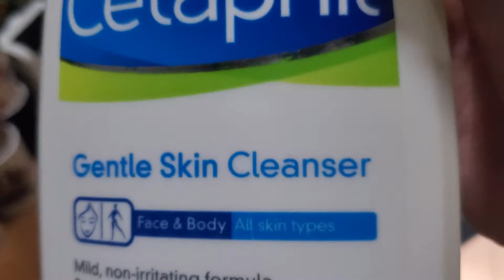SEPTEMBER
SME (on behalf of Columbia); LatinAutor - UMPG, UNIAO BRASILEIRA DE EDITORAS DE MUSICA - UBEM, ASCAP, Kobalt Music Publishing, LatinAutor, Sony ATV Publishing, LatinAutorPerf, LatinAutor - SonyATV, CMRRA, UMPI, SOLAR Music Rights Management, AMRA, UMPG Publishing, and 14 Music Rights Societies
Artist: Kwon | Track: Lofi Mallet
Mozart: Eine Kleine Nachtmusik - Seranade No. 13 In G Major - 1st Movement · The Symphonic Rock All-Stars
Symphonic Heavy Rock
Ricky Rossi_drummer
Title: Eine Kleine Nachtmusik by Mozart
Genre and Mood: Classical + Happy